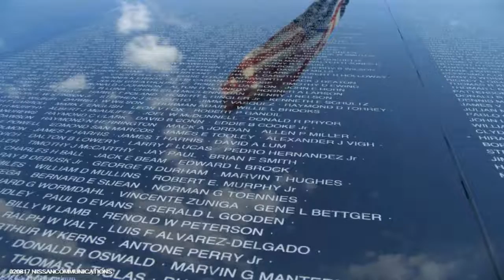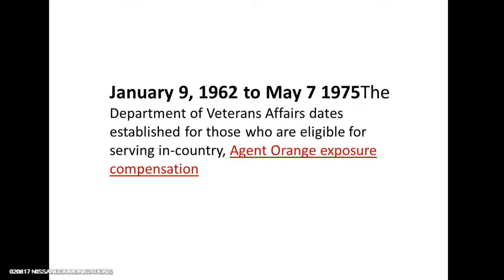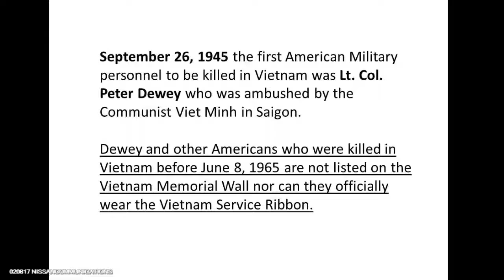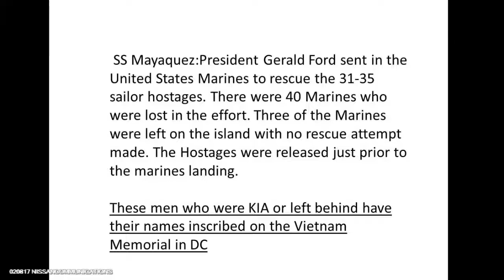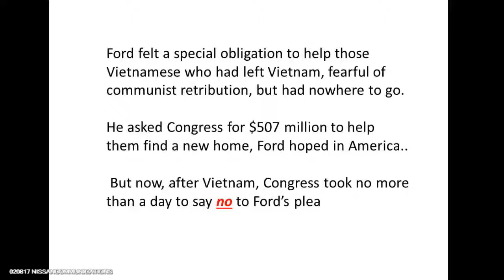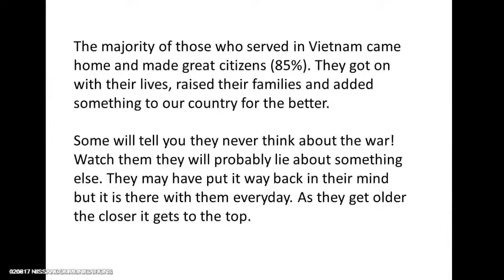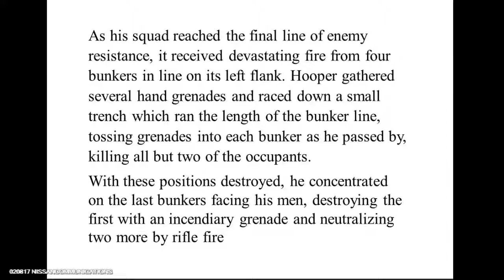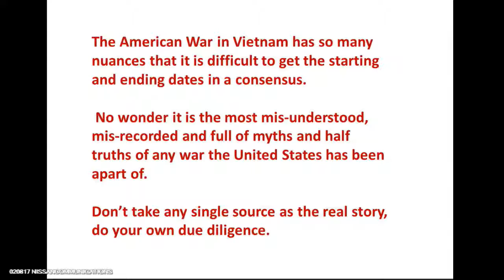Lessons of Vietnam- 02-08-2017 - When did the Vietnam War Start